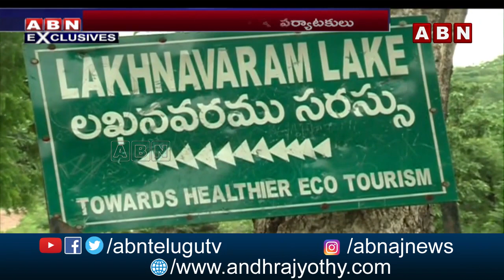లక్నవరంకు పోటెత్తుతున్న పర్యాటకులు..| Exclusive Report On Laknavaram Lake Tourists | ABN Exclusive